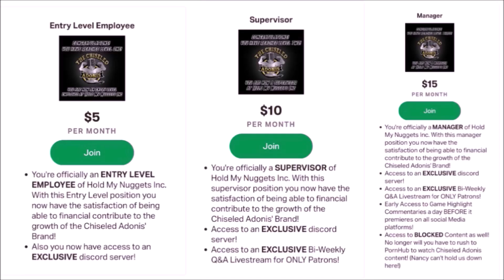2 vs 1 Handicap MMA FIGHT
LEARN HOW TO MAKE A SUCCESSFUL YOUTUBE CHANNEL IN 60 DAYS OR LESS